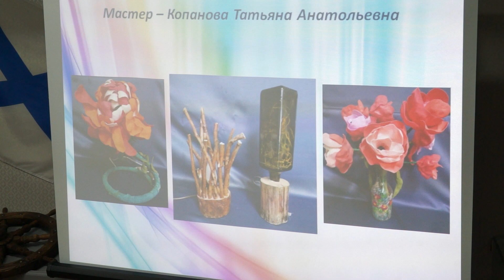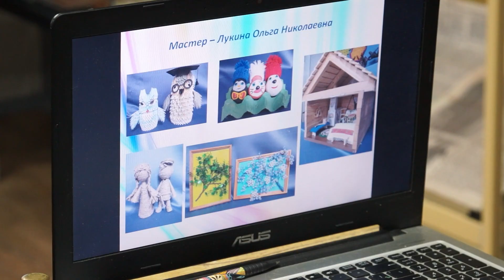Встреча мастериц в селе Кимильтей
Мастера, которые собрались на встречу в музее села Кимильтей, руководит которым Татьяна Лебедева, много лет занимаются различными видами рукоделия. На презентации их выставки под названием «Спешите делать красоту» искусницы из объединения «Венец мастеров» рассказывали, откуда у них это желание творить. На встречу мастериц были приглашены малыши, которые только начинают делать первые шаги в мире творчества, осваивая азы рукоделия. Ребята с большим интересом рассматривали экспозицию. По завершению встречи саянские мастерицы пообещали приехать в Кимильтей, чтобы провести мастер-классы по изготовлению поделок в той технике, в которой они работают.